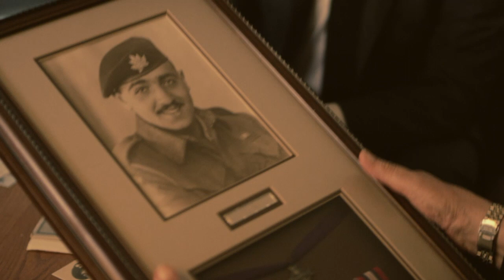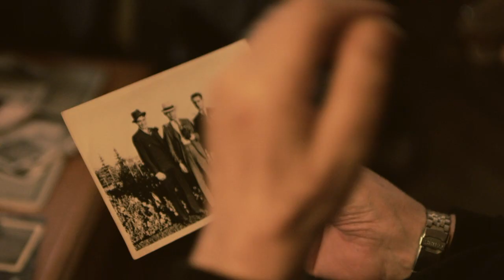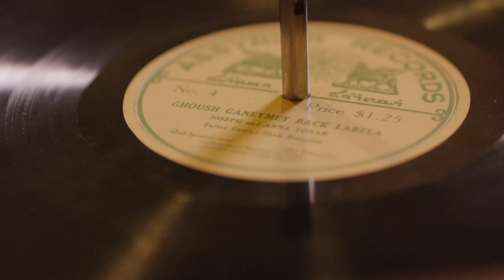The Forgotten Assyrians of Canada - Documentary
to make a contribution to this film.

The Centre for Canadian-Assyrian Relations (CCAR) is a non-profit organization based in Greater Toronto Area. Our mission is to help build bridges amongst the Assyrian and Canadian communities by sharing our culture with the Canadian public, while working in cooperation with Canadians to share the Canadian way of life to the Assyrian community.